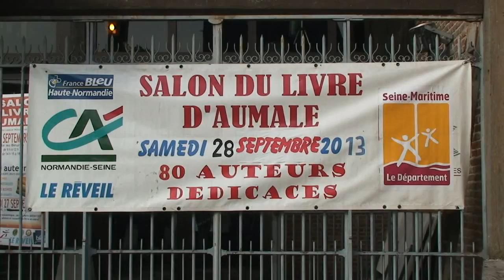2013 - Lia au salon du livre d'Aumale le 28/09/13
Lia était présente au salon du livre d'Aumale parmi 80 auteurs le 28 septembre 2013